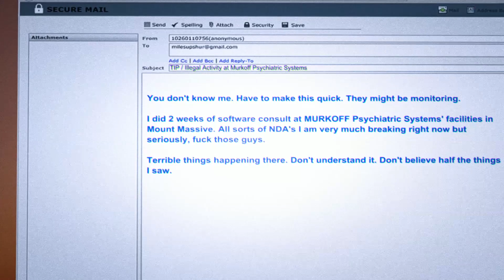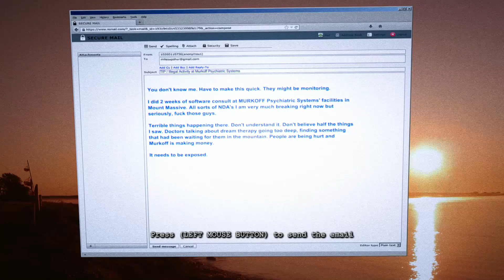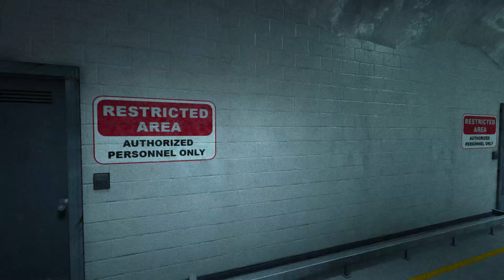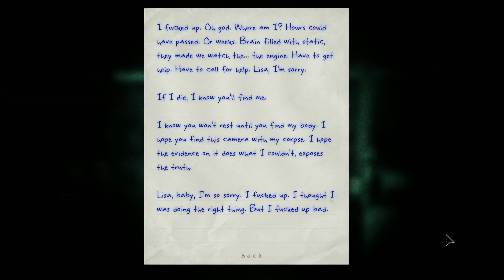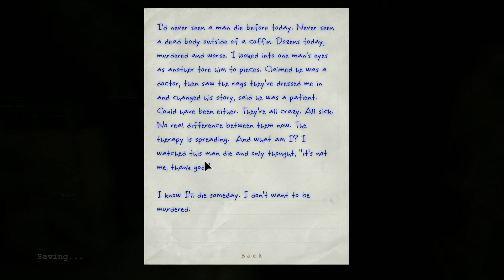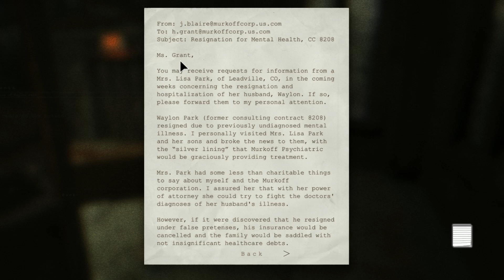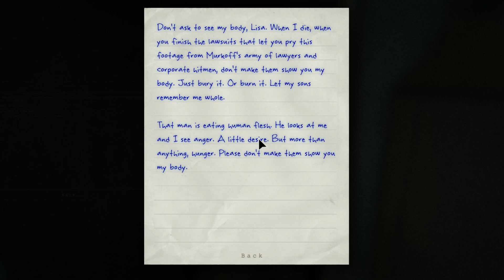Delirious Plays Outlast DLC Whistleblower Ep. 1 (Where it all started!)